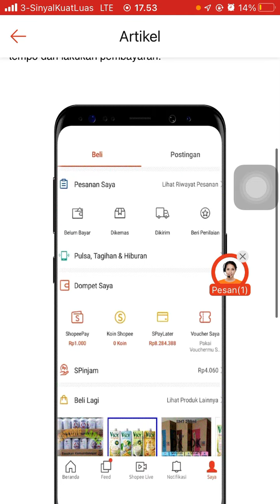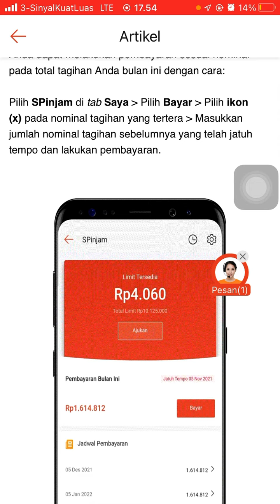CARA BAYAR SPINJAM DI SHOPEE DAN DENDA JIKA TELAT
Pada video ini, Saya mau kasih tahu kepada teman-teman semua yang belum tahu soal bagaimana CARA BAYAR SPINJAM DI SHOPEE DAN DENDA JIKA TELAT!! Emang Bisa?? Berikut pembuktiannya, nah bagi teman-teman yang ada pertanyaan bisa diketik di kolom komentar ya :)

Shopee gerai_alhaq